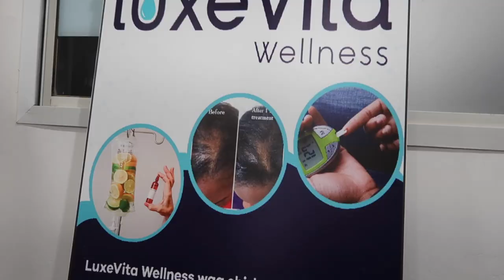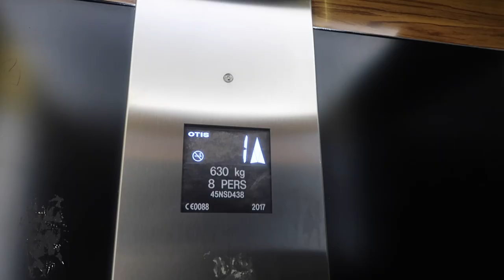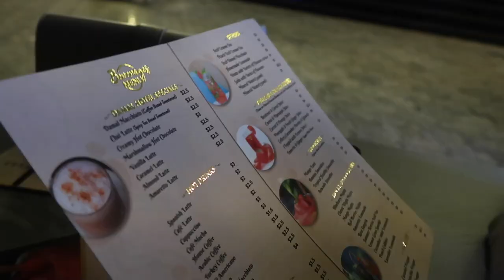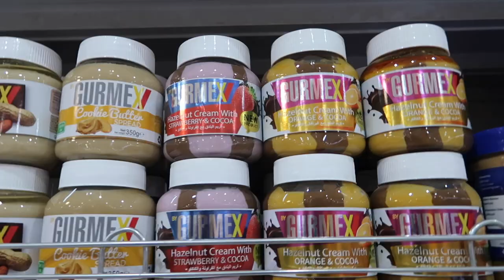London to Somaliland 💌 A Day In My Life ♡ Hargeisa 2022 ♡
Hey Loves, hope you all enjoy the vlog of a day in my life whilst in Hargeisa, Somaliland. ❣️